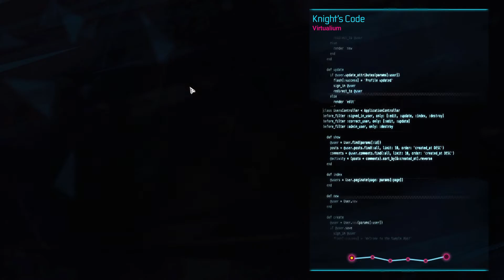gamedec gameplay deutsch #19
gamedec gameplay deutsch